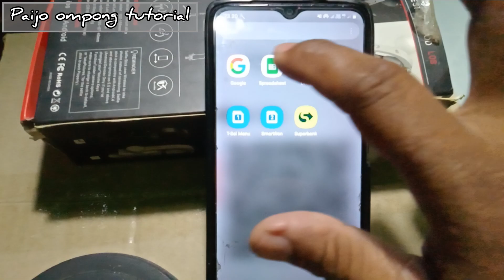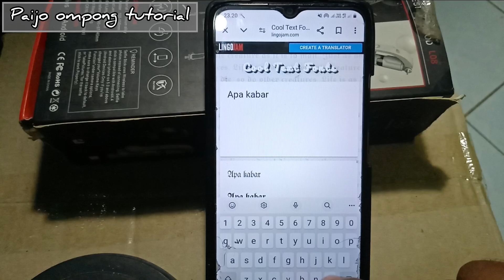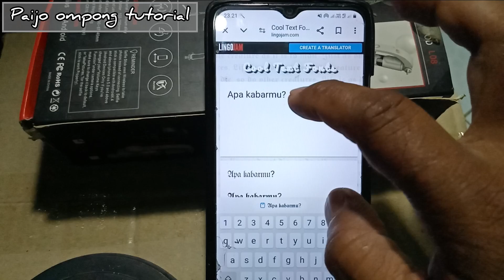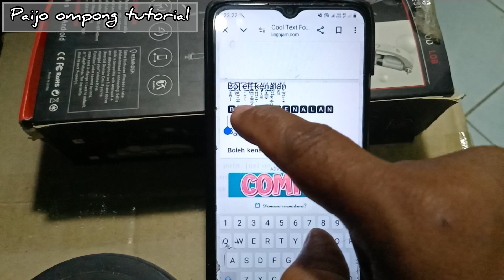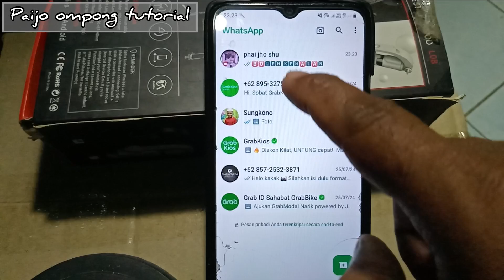Tutorials||Cara bikin pesan teks unik dan keren di pesan whatsap terbaru 2024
Asalamualaikum warrahmatulah hi wabarakatu,Tutorial atau cara membuat pesan unik atau teks unik dipesan otomatis  whatsap  tentunya dengan huruf huruf seperti ini .yang  mungkin baru bergabung jangan lupa disubscribe dulu dan tidak lupa untuk para penonton dimanapun anda berada  saya doakan semoga sehat selalu lancar rejekinya dan dimudahkan segala urusanya.